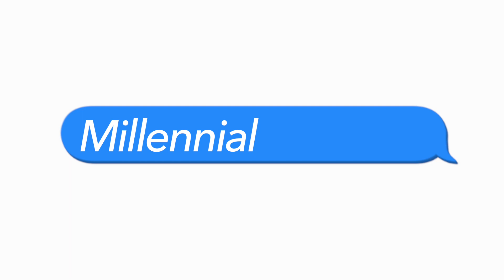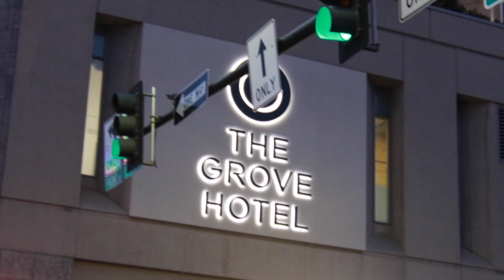The Time I Got Caught Stealing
I tell the story of the time me and my friends got caught stealing.